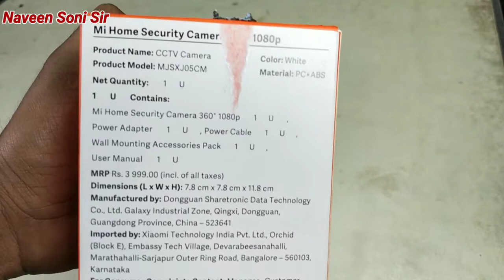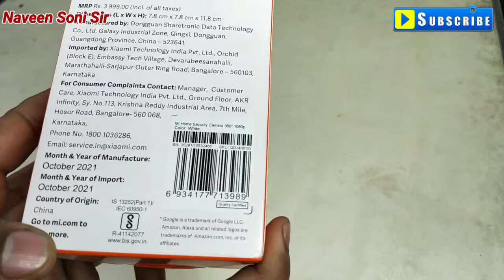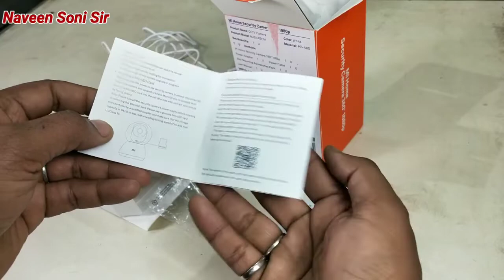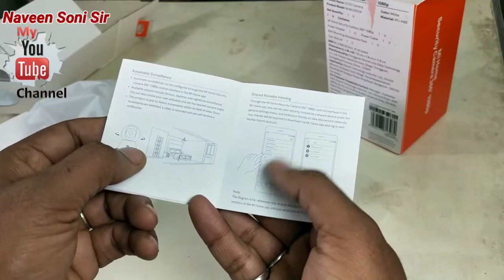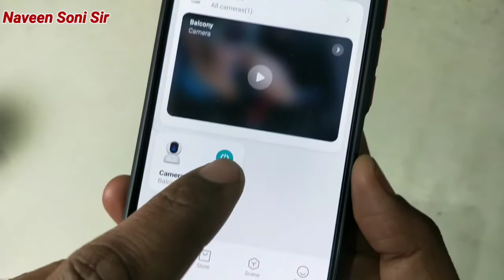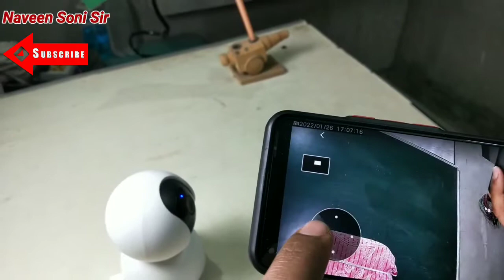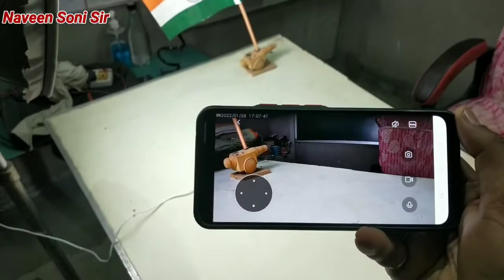Mi Home Security Camera 360 Degree 1080p। Unboxing। Working। Features।@NaveenSoniSir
Naveen Soni Sir, Naveen Soni Sir Chemistry Classes, Naveen Soni Sir Vlogs , Technical Soni Ji, Radhe Radhe. Link & Email Eddress Bhi Diya Gya h.

.Youtube Channels:-